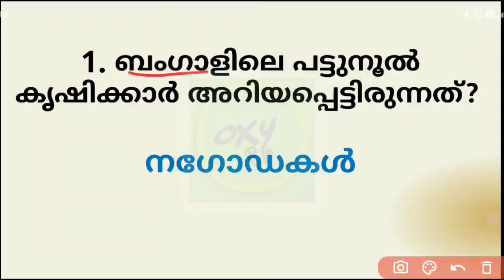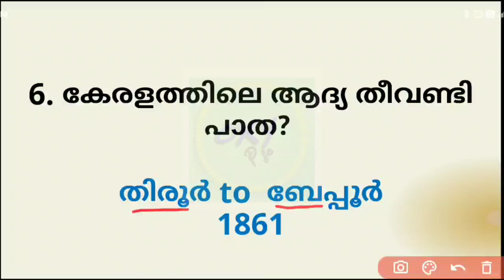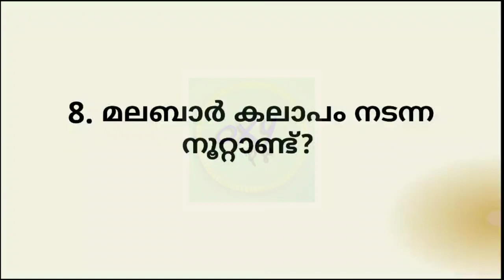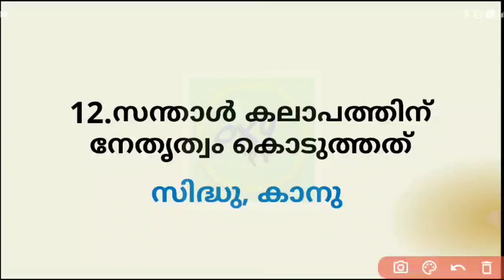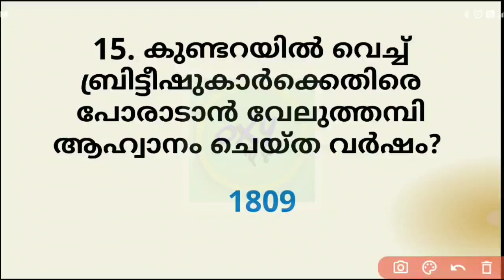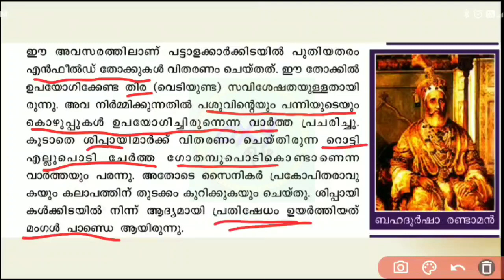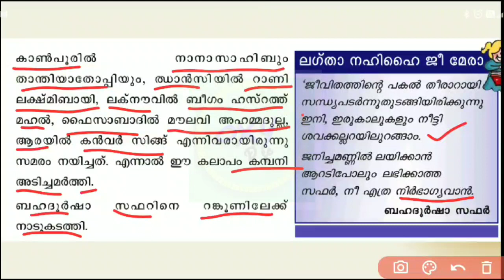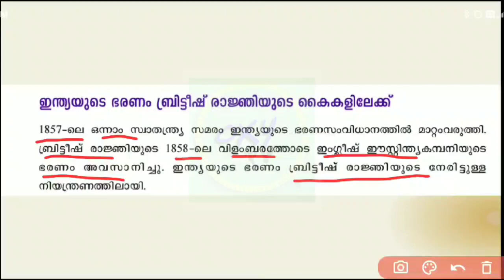പാഠപുസ്തകങ്ങളിലെ psc|SCERT TEXT BOOK QUESTIONS AND ANSWERS